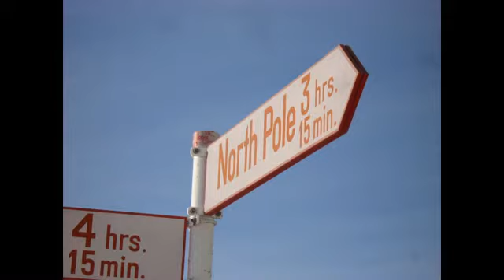Greenland 2010 dogsledding adventure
Seven days dogsledding around Ilulissat in Greenland along glaciers and icecap